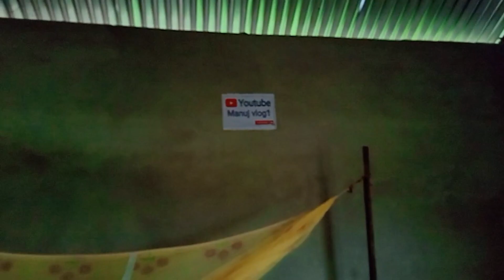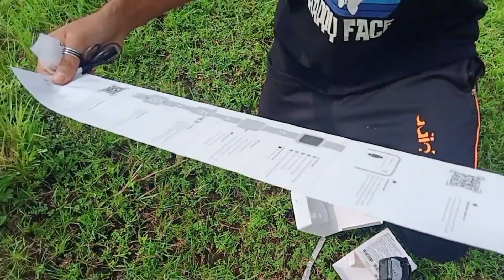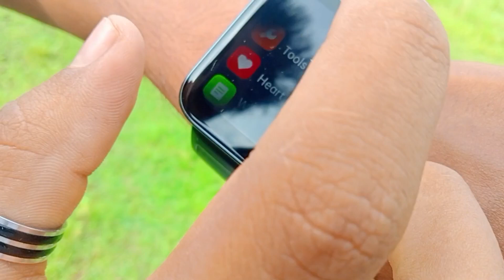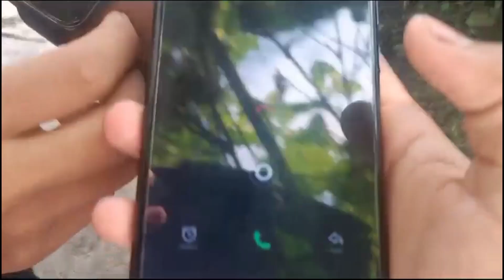Take a look at this realme Watch Bluetooth Calling Smartwatch unboxing video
video to Sai bhal lagile jodi video tot like share and comment kori dibo and ji hokole notun koi mor video sai asa channel to subscribe kori ball icon click koribo hokoluwe

link✅Take a look at this realme Watch 3 - 1.8 inch Horizon Curved Display with Bluetooth Calling Smartwatch on Flipkart

মুৰ youtube channel নাম হয় Manuj vlog1 আৰু মুৰ ভিডেয় তু চাই ভাল পাই  তেতিয়া হলে মুৰ youtube channel তু subscribe কৰি দিব please  🙏🏼আৰু মুক আপুনালুকৰ পড়া চাপোট লাগে please চাপোট কৰিব এই খিনিয়ে আপুনালোকৰ পড়া খুঁজিসু please subscribe and like comment share কৰিব।